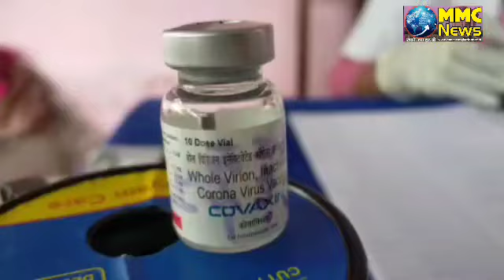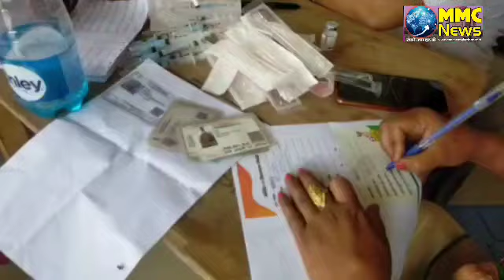डीएम का अनूठा पहल,कोविड-19 टीकाकरण आपके द्वार#DM's unique initiative, Kovid-19 vaccination at door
MMC NEWS
कोविड-19 महामारी से बचाव के लिए शासन के द्वारा अनेकों उपाय किए जा रहे हैं ताकि आम जनमानस को इस महामारी से बचाया जा सके जिसके लिए जनपद गाजीपुर में 45 साल से ऊपर के व्यक्ति जो स्वास्थ्य केंद्र तक जाने में सक्षम नहीं थे ऐसे लोगों के लिए अब 62 मोबाइल टीकाकरण टीम बना दिया गया है जो रोस्टर के अनुसार गांव गांव जाकर लोगों का टीकाकरण कर रही है और इसका गांव में बड़ा सकारात्मक संदेश भी जा रहा है जो लोग अब तक किसी भी कारण से अपना टीकाकरण कराने से वंचित है वह लोग आप अपना टीकाकरण करा कर खुद और अपने परिवार को सुरक्षित करने की बात कर रहे हैं।